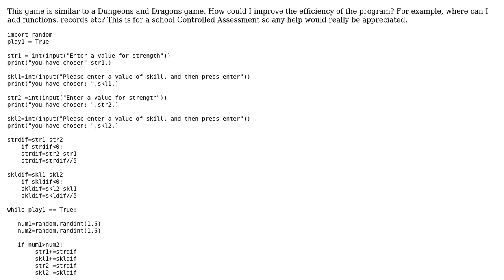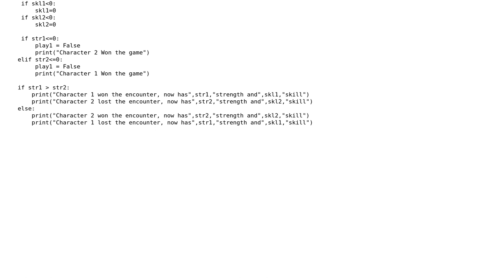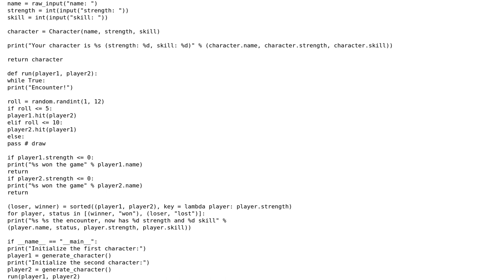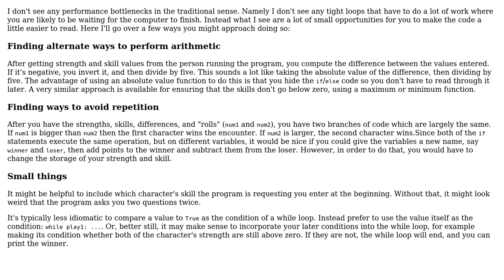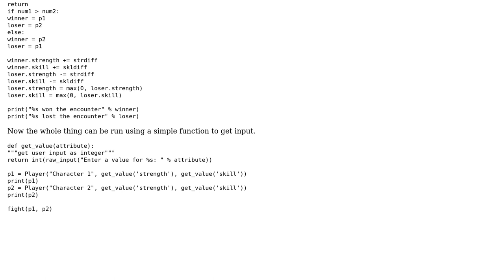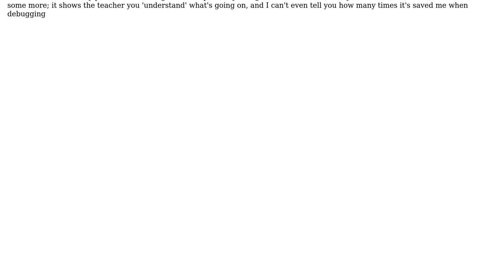Suggestions for a Dungeons and Dragons-like game (4 Solutions!!)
Suggestions for a Dungeons and Dragons-like game

With thanks & praise to God, and with thanks to the many people who have made this project possible! | Content (except music & images) licensed under CC BY-SA | Music | Images & others | With thanks to user Woody user shsh user Michael Urman user Jamal user Graeme Stuart user amon and the Stack Exchange Network Trademarks are property of their respective owners. You are responsible for your own actions.